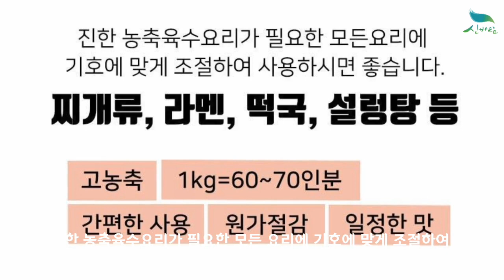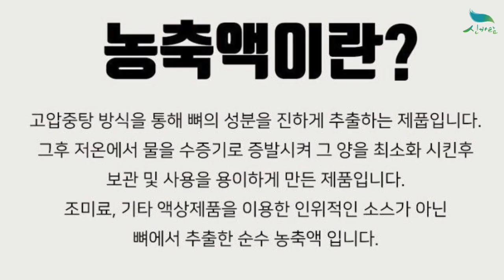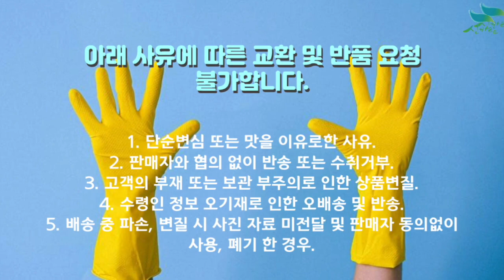[신바람 농산물 협력농가 판매상품 1533-5930 (신선마켓.com)] 금강 사골 육수 농축액 1kg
신바람 축산물 협력업체 판매상품 - 금강 사골 육수 농축액 1kg
금강 사골 육수 농축액 1kg
판매가격 : 19,000원 + 배송비 4천원 추가
                  3팩 이상 구매시 무료배송

1. 단순변심 또는 맛을 이유로한 사유
2. 판매자와 협의 없이 반송 또는 수취거부
3. 고객의 부재 또는 보관 부주의로 인한 상품변질
4. 수령인 정보 오기재로 인한 오배송 및 반송
5. 배송 중 파손, 변질 시 사진 자료 미전달 및 판매자 동의없이 사용, 폐기 한 경우